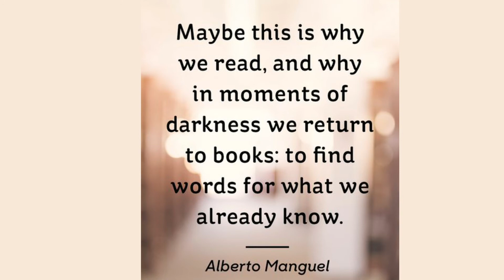The Anxiety of Gift Giving//Why I Give Books As Gifts & You Should Too!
Best way to avoid the stress of giving gift is to make your life easy. Books are a good way to show you care. They're personalized, foster growth and knowledge and not to mention are budget friendly!

Give a book, improve a mind!